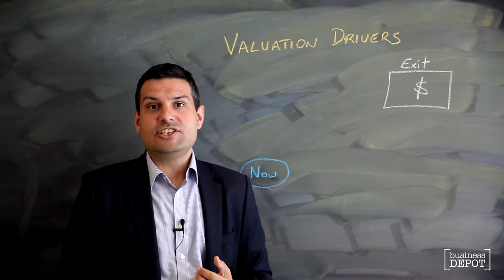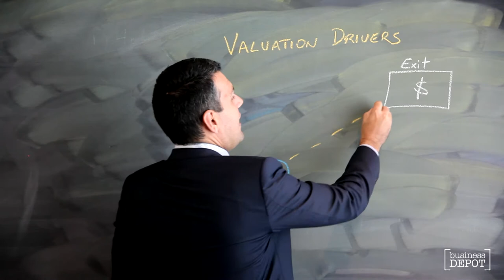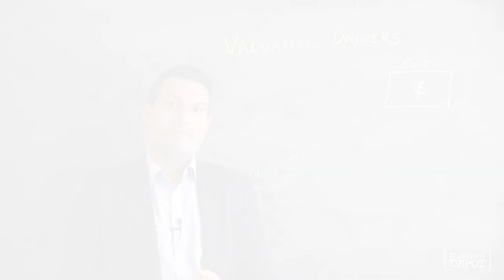When and how to value your business – Blackboard Fridays Ep. 24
This short Blackboard Fridays video shares the two best times in your business lifecycle for you to sell.

As Director of Advisory at businessDEPOT, Jacob Aldridge continues to work one-on-one with SME businesses and directors, while also leading the development of our Strategic Advisory services across Workshops, Group Programs, and Online business guidance.